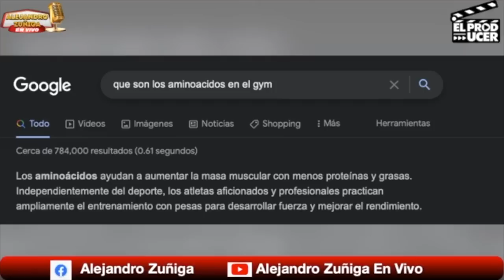FRAUDE en Azteca y no hacen nada